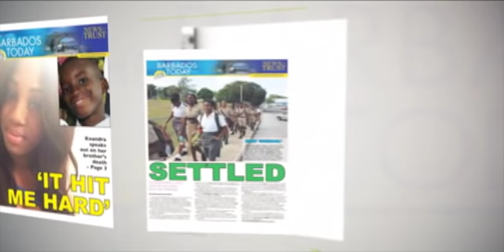BARBADOS TODAY MORNING UPDATE - MARCH 25, 2019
Ricky Skerritt is the new president of Cricket West Indies.
The Vincentian leader issues strong statement on meeting between Caribbean leaders and the US president.
The BLP leader tells members that people must come first.